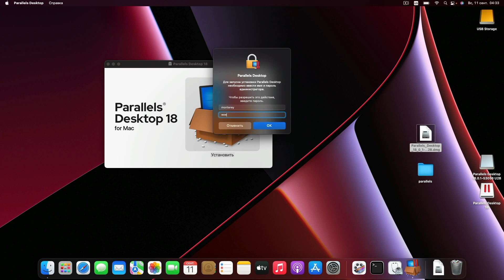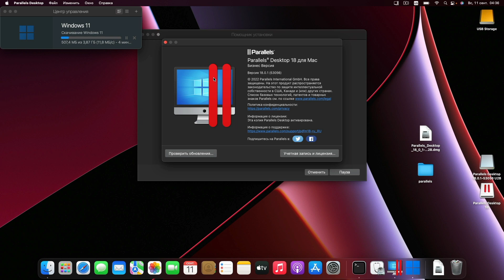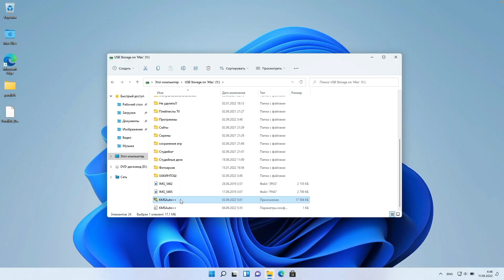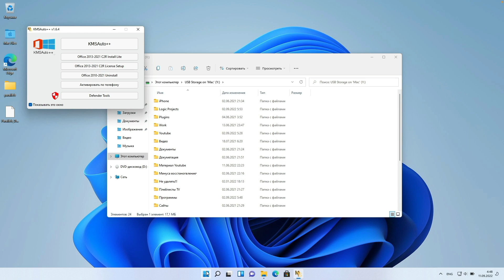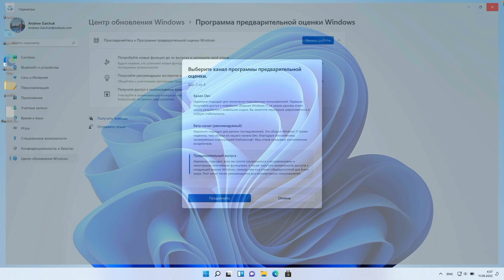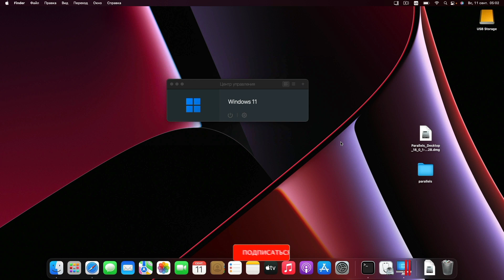Parallels Desktop 18 (Apple Silicon) БЕЗ ТРИАЛА !